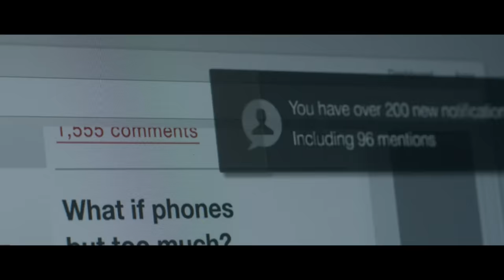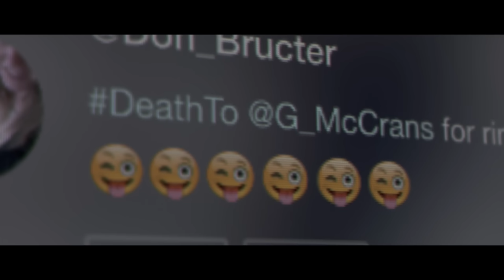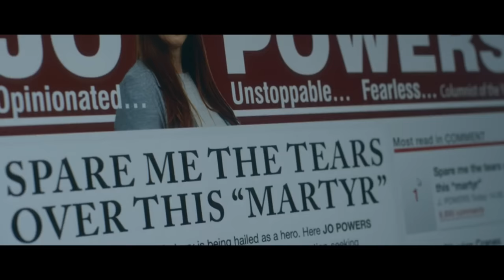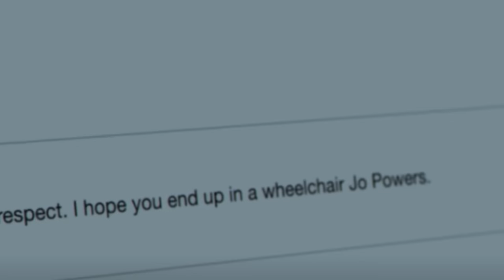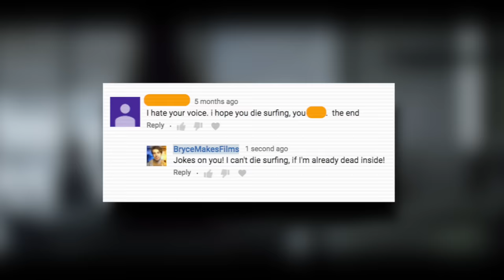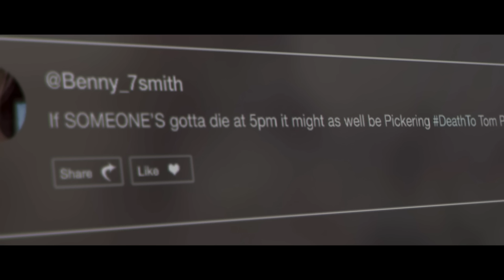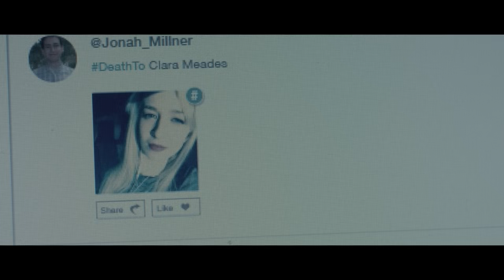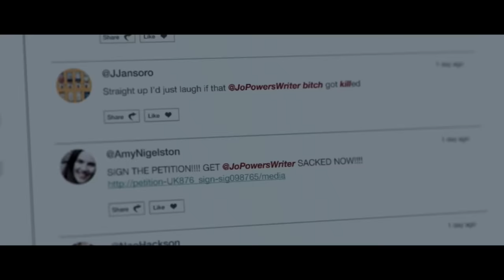The Ending Of Hated In The Nation Explained | Black Mirror Season 3 Explained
The Ending of Black Mirror Season 3 Episode 6 "Hated in the Nation" (2016) Explained.